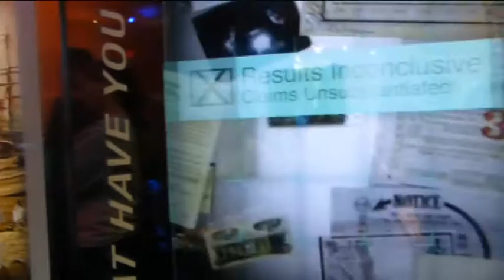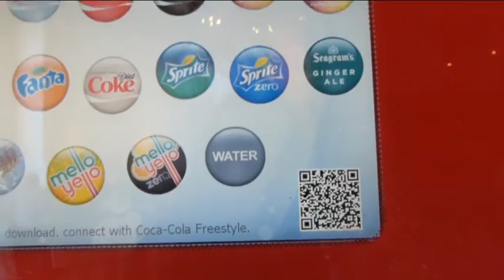Atlanta, Coca Cola World & CNN Studio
si tu souhaites des informations, jette un coup d’œil à ma chaîne, dans l’onglet "à propos" ! :)